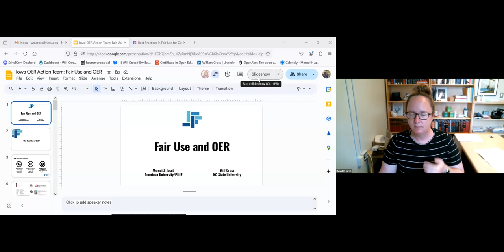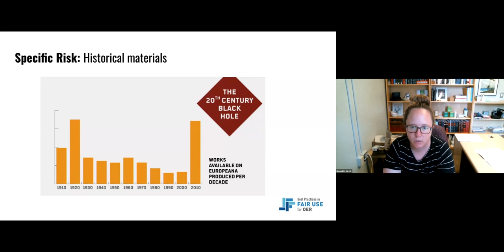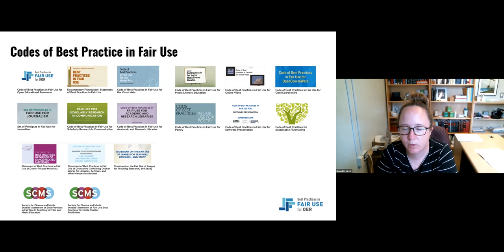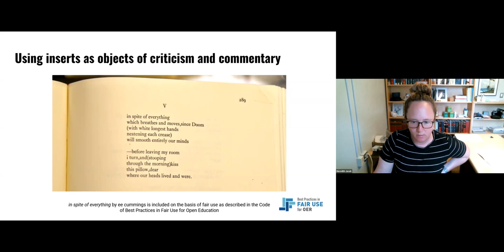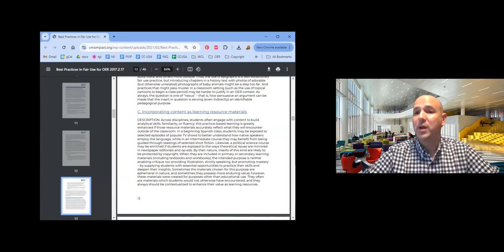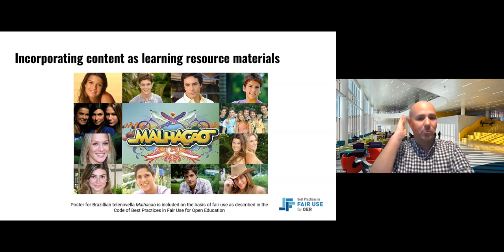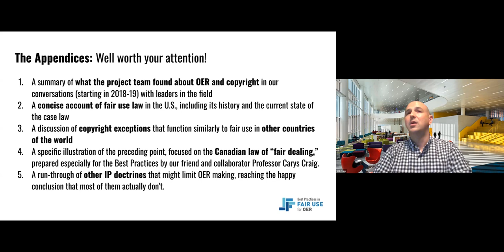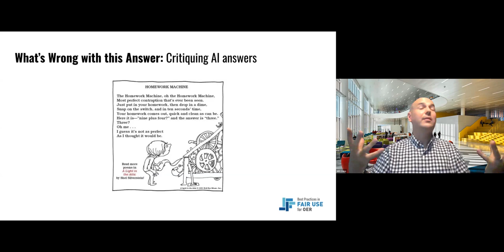Fair Use for OER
Will Cross and Meredith Jacobs, co-authors of the Code of Best Practice in Fair Use for OER presented on September 17, 2024.

Open education has tremendous potential to build tailored resources that reflect the diverse experiences of students and support transformative open practices, but only when educators are empowered to draw on the most current and relevant materials. Reliance on copyright exceptions such as fair use and fair dealing is critical for creating the most effective and inclusive materials.